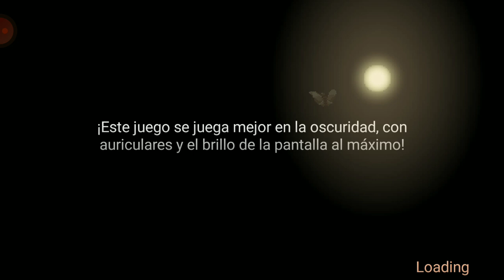NIMODO F xD | MOTH LAKE #18